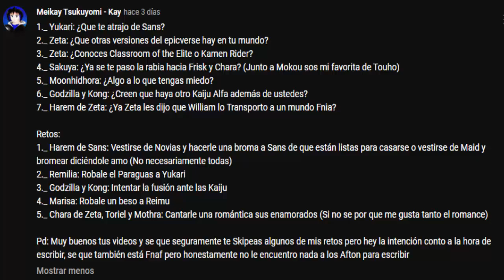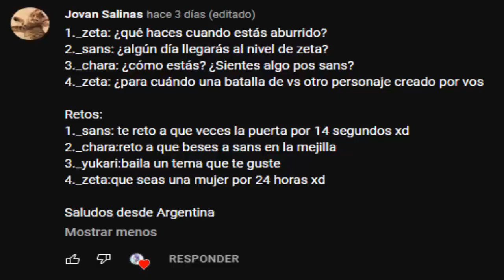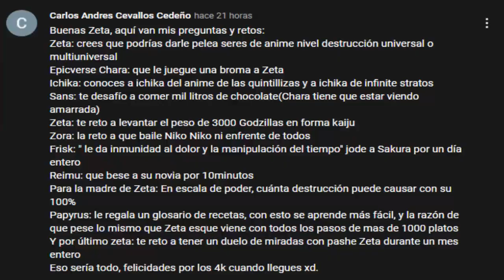¡Espacial 4K! Preguntas y Retos//Ultimo vídeo de momento hasta que mejore mi salud//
Gente no subiré más vídeo por esta semana debido a que estoy enfermo.